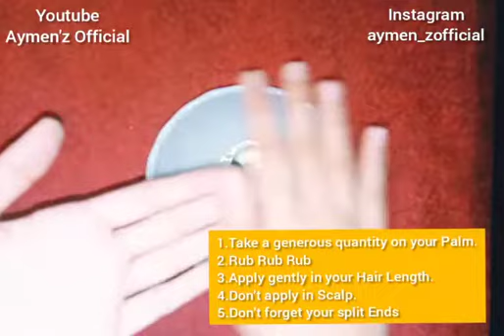DIY Quick Hair Serum !!! | For Dry and Damaged Hair | My HairCare Routine.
Details of this Video :

This DIY mask is very easy to make simple to use with alot of benefits and its a part of my HairCare Routine.
I personally use it after my HairWash.
There is no need to wash your Hair after applying this as it is absorbed by your hair and the combination of oils and water helps to keep your hair smooth thick and it locks the moisture of oils in your hair to repair them from dryness and damage.
In case if you dont want to add rose water you can simply add water aswell.
There are no side effects of this mask and everyone can use this!!
JazakAllah